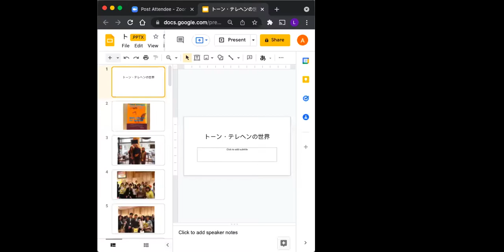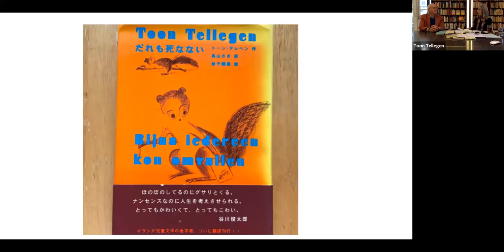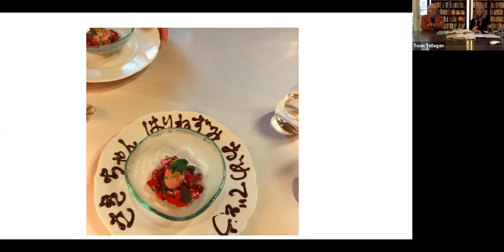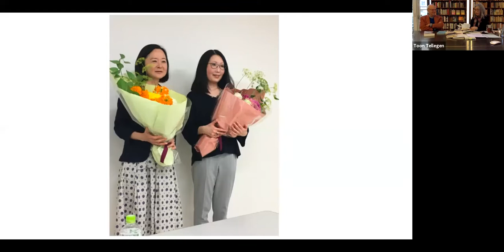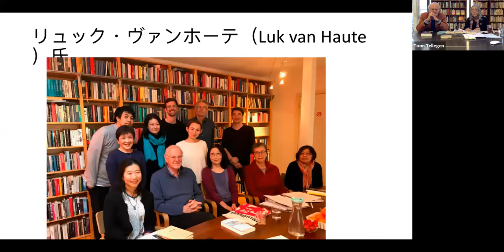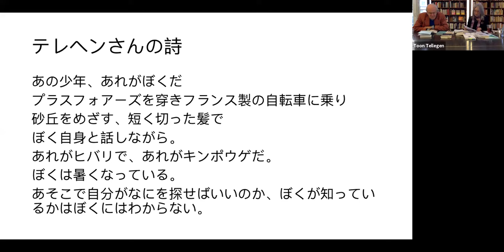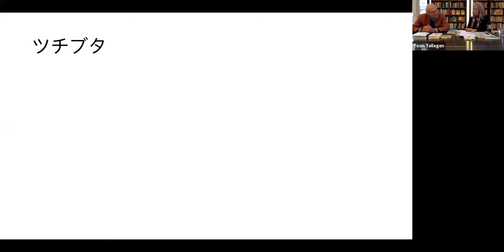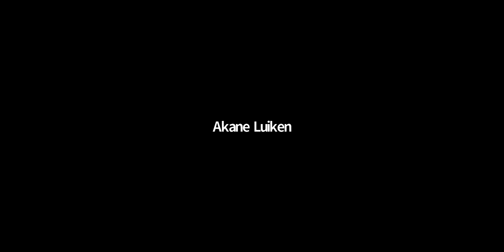[OR] 11/22（月）20:00〜【ヨーロッパ文芸フェスティバル】[6-2] 対話：トーン・テレヘンの世界 オリジナル音声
【詳細】

【内容】
80歳を迎えたばかりのトーン・テレヘンに新潮社刊『ハリネズミの願い』、『きげんのいいリス』、『キリギリスのしあわせ』、『おじいさんに聞いた話』について翻訳者の長山さきが話をうかがいます。コロナ禍で出版前に実現できなかった『キリギリスのしあわせ』についてのインタビューや、日本ではまだ知られていないテレヘンの詩の紹介などを通じて、テレヘン文学の魅力を一層感じていただけるひとときにしたい、との思いを込めて。

In an intimate interview exploring the charm of Toon Tellegen's work,　translator Saki Nagayama talks to the author, who just turned 80, about his work such as "What the Hedgehog Really Wanted", "A Great and Complicated Adventure", "The Grasshopper's Happiness", and "The Train from Pavlovsk and Oostevoorne". Since an interview prior to the publication of the Japanese translation of '’The Grasshopper's Happiness''(Shinchosha, 2021) was not possible this year, they will discuss this title as well as his poetry that is not yet known in Japan.